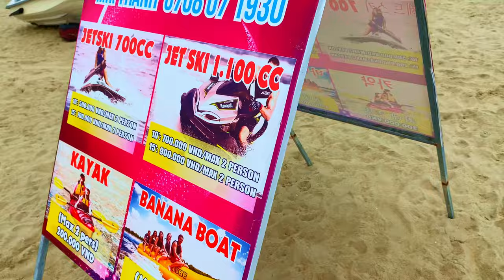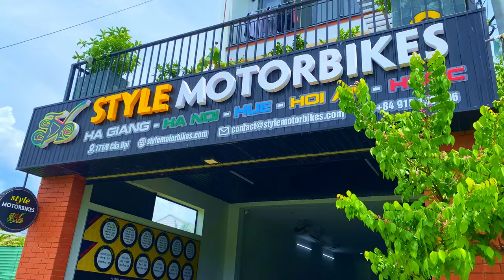Hoi An is Pure Paradise on a Budget! Vietnam Travel Vlog 🇻🇳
If we could pick anywhere to live in Vietnam on a budget, it would EASILY be Hoi An!
What makes Hoi An so special? The flowers, the lanterns, the friendly faces, the old town, the beach, all come together in a beautiful little package in Central Vietnam, Hoi An is an absolutely amazing place for travellers, retirees or people just looking to escape the hustle and bustle for a while!
This place is perfect, you could easily live here long term at retirement age, there is such a nice easy way of life here, it is way more chilled than the rest of Vietnam, with great food and accommodation options available, this really is a gem in Central Vietnam.

DO NOT MISS THIS PLACE ON YOUR VIETNAM ITINERARY!

is hoi an safe? is hoi an expensive? where can i live for cheap? where can i live cheaply? can i live in vietnam? live for less money, hoi an travel vlog, hoi an travel guide, best spots in hoi an, vietnam. is vietnam expensive? best place in vietnam? how much does vietnam cost to travel? vietnam is pure paradise on a budget, hoi an is pure paradise